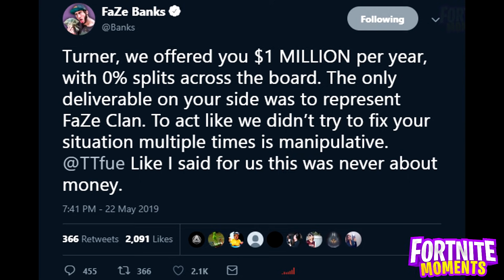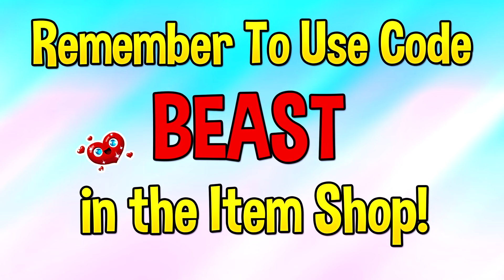Streamers React To Tfue Response to Banks & FaZe Clan!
Use code "Beast" the Item Shop for more V-BUCK Giveaways EVERYDAY of Season 9! 🙌💜

In this video: Tfue response, tfue response reaction, streamers react to tfue response, ninja about tfue response, tfue finally responds to faze, tfue vs faze, tsue, tfue suing faze, tfue news fortnite, tfue vs faze banks, banks response to tfue, tfue faze clan contract, contract